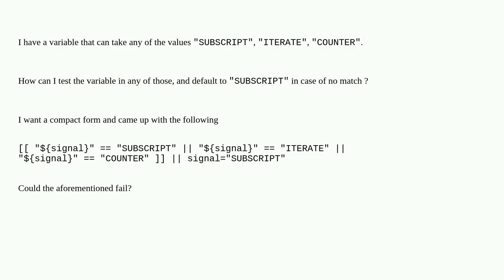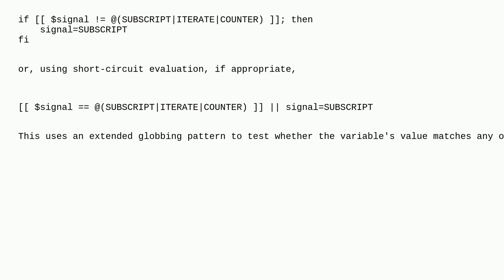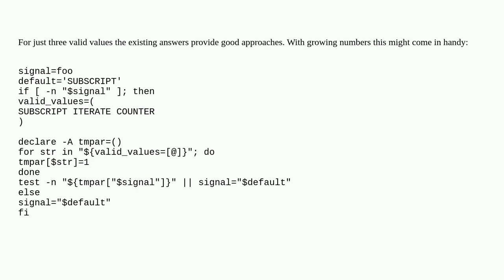Matching variable value and setting default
A special thanks goes out to the community

  scripting bash